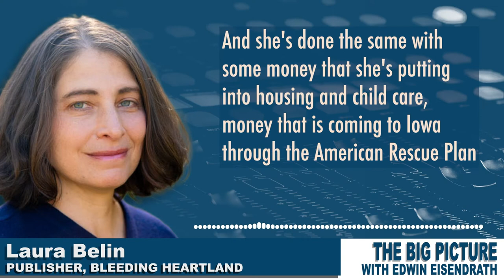IOWA Gov. Kim Reynolds is taking credit for projects funded by a bill she voted against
Laura Belin from Bleeding Heartland tells Edwin Eisendrath that Gov. Kim Reynolds (R-IA) is using federal money from the American Rescue Plan, legislation she criticized, to fund hundreds of millions of dollars worth of local projects, all while taking credit.